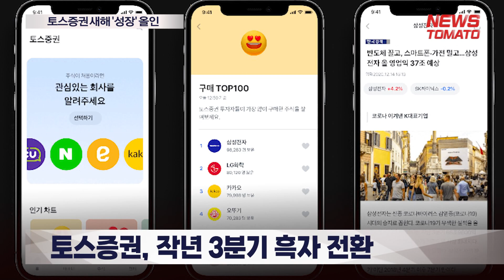토스증권 새해 '성장' 올인[말하는 기자들_금융&증권_0103]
올해 토스증권은 본격적인 성장에 나설 계획입니다. 지난해 1, 2분기 적자 이후 3분기 흑자 달성에 성공했는데요. 4분기에도 순이익을 보탤 것으로 예상됩니다.

지난해 3월 말 취임한 김승연 대표는 실적 개선이 가시화되며 성장과 수익성 모두를 잡아 내부적인 신뢰도가 높은 것으로 알려졌습니다.

김 대표는 "개인투자자 시장이 본격적으로 성장하는 가운데 주식매매 분야에서 최고의 서비스를 제공하려면 변화를 읽고 지금부터 미리 대비해야 한다"고 말했습니다.

기존에 보유한 서비스에 더불어 새로운 서비스도 출시할 예정입니다. 오는 상반기 내에 웹트레이딩시스템, 즉 WTS와 해외주식옵션 거래 서비스를 출시할 예정입니다.

토스증권 관계자는 "홈트레이딩시스템(HTS)에 준하는 정보량을 제공하고 웹페이지를 기반으로 접근성을 높이는 등 다양한 편의성을 제공할 방침"이라며 "주식옵션은 하락장에 헷지가 가능하고, 상승장 베팅도 가능하다"고 설명했습니다.

뉴스토마토 김한결입니다.

● 제작진
- 기획: 조문식, 김의중
- 구성 취재: 김한결
- 연출: 김서진

감사합니다.